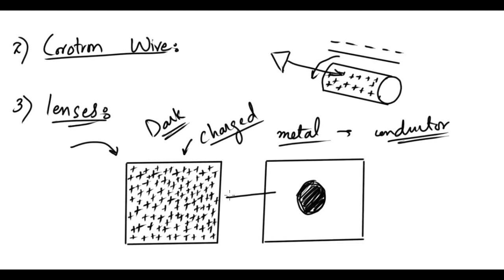Application of electrostatics Photocopier explained in URDU / HINDI